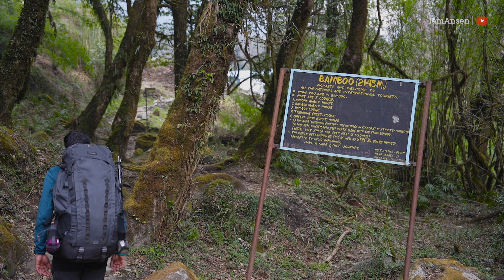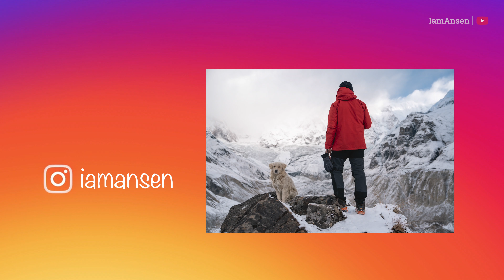The Picturesque Village of Chhomrong | Annapurna Base camp and Mardi Himal Trek | Part 4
Solo Hiking 160 kms | Annapurna Base camp Trek | Mardi Himal Trek | Nepal | Part 4: Hiking through the Picturesque Village of Chhomrong